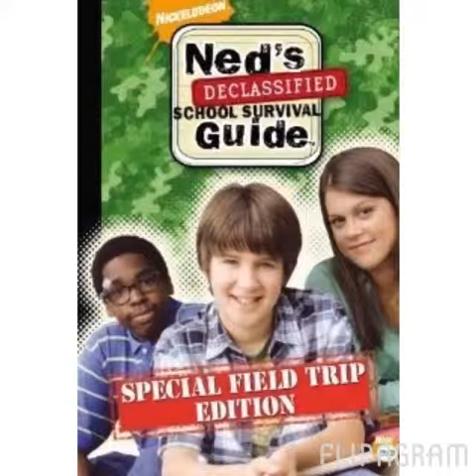Top 10 Nickelodeon Shows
(null)